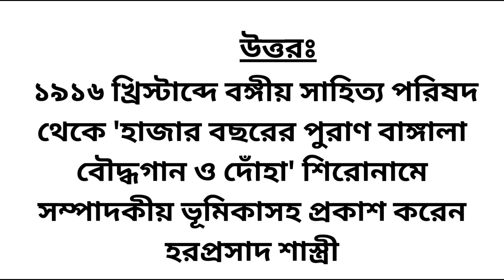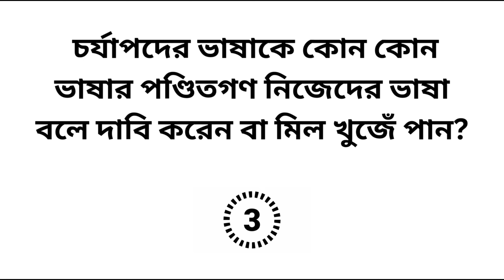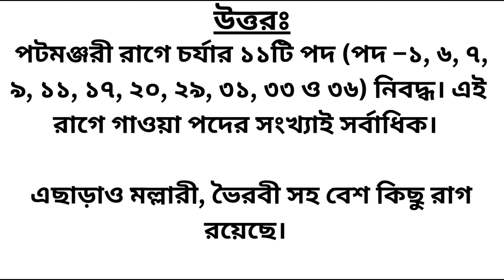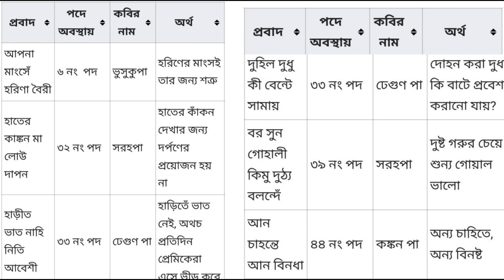চর্যাপদের সকল প্রশ্ন। পর্ব-২ বাংলা সাহিত্যের আদি গ্রন্থ।